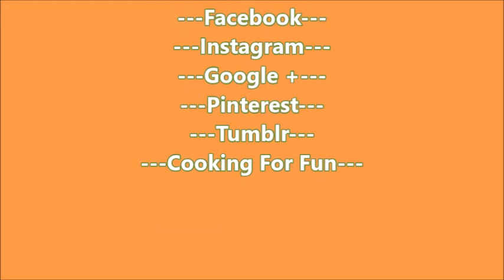Apple Crumble / Rice Cooker Recipes / التفاح مع الشوفان بقدر الرز الكهربائي/ Recipe#166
This an easy way to cook a dessert or anything else using rice cooker. It is very convenient for the students in dorm or for bachelors or for those who just start learning cooking. It is very safe and just cook and wall away. No need to be afraid from burning the food or not cook it probably.

Ingredients will serve two:

2 apples chopped into small cubes
1/2 tsp cinnamon
1/2 tsp corn starch
1 Tbsp sugar

1 envelop instant oatmeal or 28 gm
2 Tbsp flour
1 Tbsp brown sugar
1/2 tsp cinnamon
1 Tbsp chopped walnuts
2 Tbsp cubed cold butter

And of course the rice cooker. The one I  have is small and basic. Has one button for cooking and the second one when the food is ready it will light up and keep the food warm until you unplug  the rice cooker.

Steps:

-Mix apple, cinnamon, sugar and corn starch and put in the rice cooker. You can mix everything in the rice cooker.
-Mix flour, oatmeal, brown sugar, cinnamon and walnuts then add the cold butter and smash it with fork so it resembles the crumbled topping.
-Distribute the topping over the apple.
-Cover, plug and click on the cooking button and walk away.
-It will be ready when the warm button light up. If for some reason the apple or the topping  weren't cooked then click the cooking button again until it is cooked to your liking.
-Serve with vanilla ice cream or whipped cream.

Google+:-